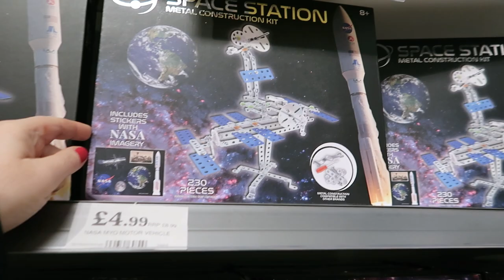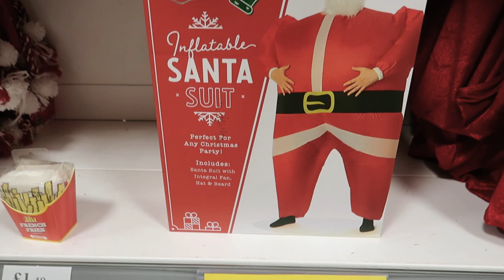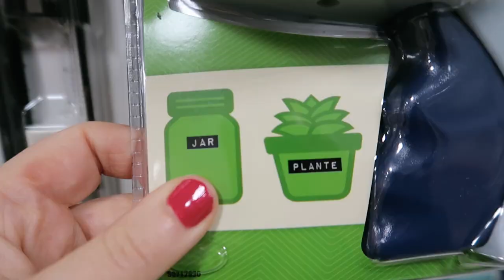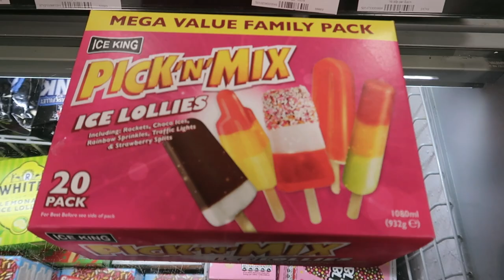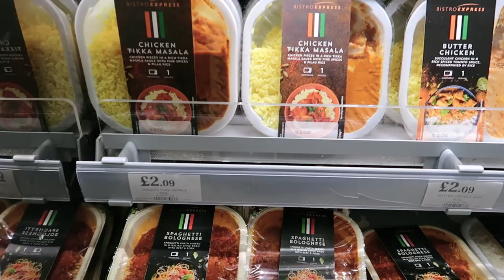HOME BARGAINS is looking very FESTIVE! DAILY VLOGS UK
It's a working-in-the-office day today, although I don't film much of that at all. A robin finds its way into IB's kitchen and IB has an unfortunate trouser mishap. Later on, we head out to do some shopping in a very festive looking Home Bargains (my favourite shop, btw!) and one I get back home, I start to get creative in the kitchen, making a thrown-together dahl out of my cupboard ingredients.

IB's Flash with bleach spray
Inflatable Santa suit
Dymo embossing label maker